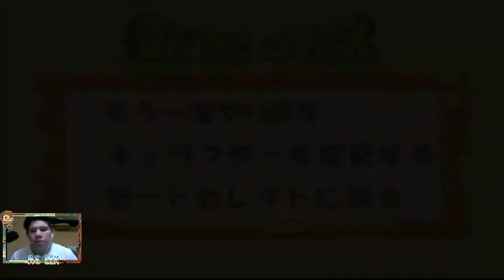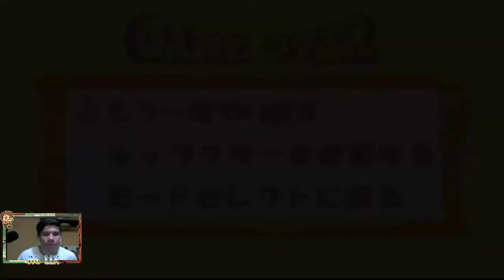ALECK BORDON ADVENTURES: T&S Ep.2 - ¡Una VISITA al COLISEO ROMANO! | GBA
¿5 Likes para más?